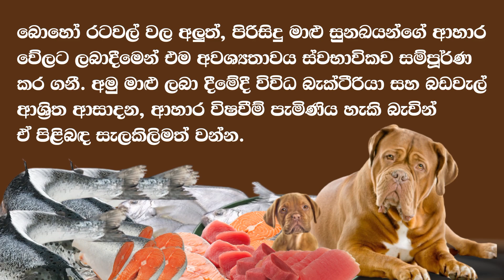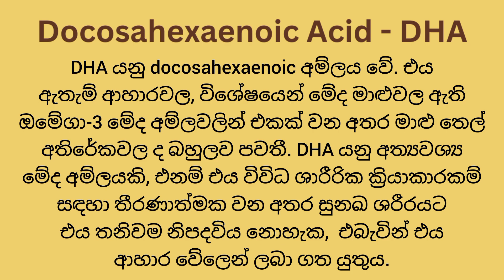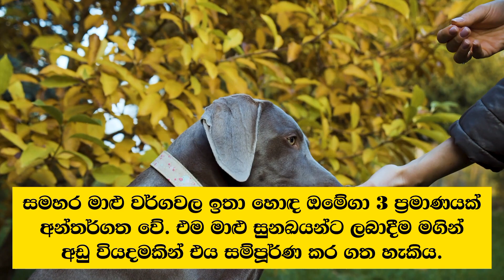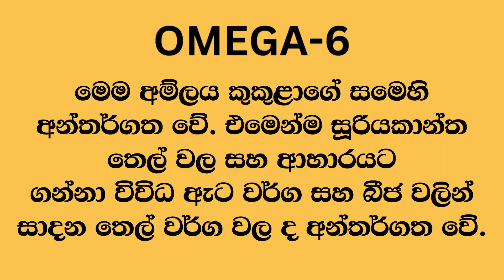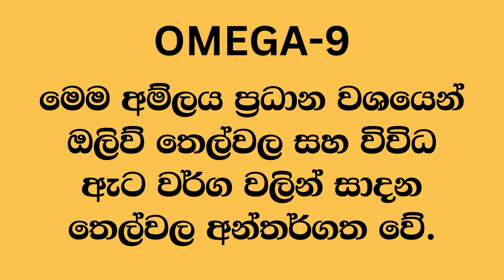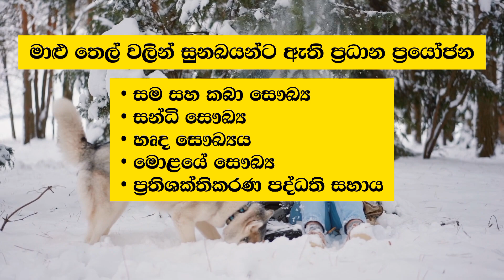ඔබේ සුරතලාට ෆිෂ් ඔයිල් භාවිතා කලොත් ශරිරයට සිදුවන පුදුම දේවල් | මෝර ගුලි වල විශ්මයජනක ගුණ සහ රහස්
Omega fatty acids, including omega-3 and omega-6, are essential nutrients for dogs because they play crucial roles in various aspects of their health and well-being. Here's why the dog's body needs omega fatty acids:

Healthy Skin and Coat : Omega-3 and omega-6 fatty acids are essential for maintaining healthy skin and a shiny coat. They help keep the skin hydrated, reduce dryness and itching, and minimize flakiness. A dog with a healthy coat is often a sign of overall good health.

Anti-Inflammatory Effects : Omega-3 fatty acids, particularly EPA (eicosapentaenoic acid) and DHA (docosahexaenoic acid), have potent anti-inflammatory properties. They can help reduce inflammation in the body, which is beneficial for dogs with conditions like arthritis or allergies.

Joint Health : Omega-3s, because of their anti-inflammatory effects, can support joint health by reducing inflammation and improving mobility. This is especially important for older dogs or those with joint issues.

Heart Health : Omega-3 fatty acids have been linked to cardiovascular health in dogs. They can help lower triglyceride levels, improve blood vessel function, and reduce the risk of heart disease.

Brain Development and Cognitive Function : DHA, an omega-3 fatty acid, is crucial for brain development in puppies and is important for maintaining cognitive function in adult dogs. It can support memory, learning, and mental sharpness.

Eye Health : DHA is also an essential component of the retina of the eye. It plays a role in maintaining good vision and overall eye health.

Immune System Support : Omega-3s can boost the immune system, helping dogs resist infections and illnesses. A strong immune system is vital for overall health and disease resistance.

Cell Membrane Structure : Omega-6 fatty acids are important components of cell membranes, contributing to the structure and function of cells throughout the body.

It's important to note that while omega-3 and omega-6 fatty acids are essential, the balance between these two types of fatty acids is critical. An excessive intake of omega-6s relative to omega-3s can promote inflammation, so maintaining the right ratio is important.

Commercial dog foods are often formulated to provide the appropriate balance of these fatty acids, but if you have specific concerns about your dog's diet or health, it's advisable to consult with a veterinarian or canine nutritionist. They can provide guidance on the best way to meet your dog's individual nutritional needs.